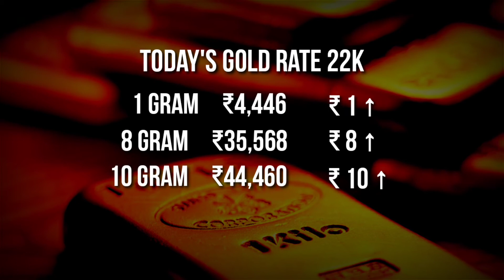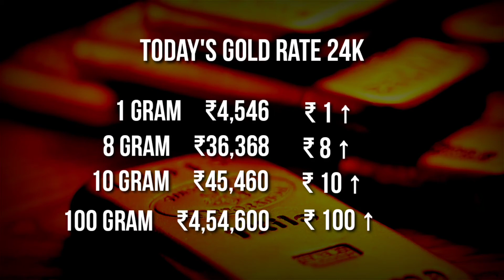Gold Rate Live | Silver Rate Live | July 2022 | Silver Price Gold Price Today |Sona Chandi Bhav Aaj